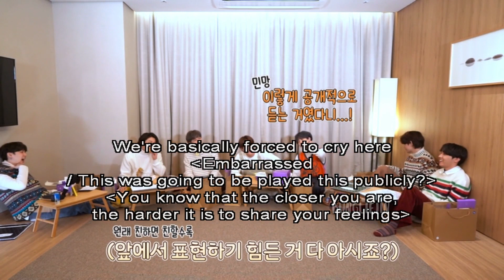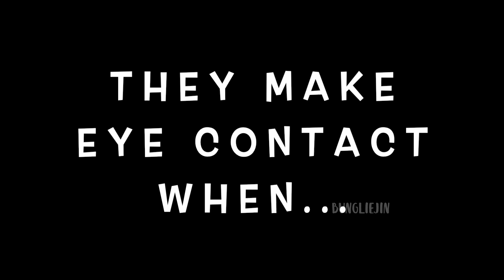yoonjin can't make eye contact | 방탄소년단 BTS 진 / 슈가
yoonjin: eye contact is tough

also yoonjin: we can communicate with our eyes! your eyes tell~